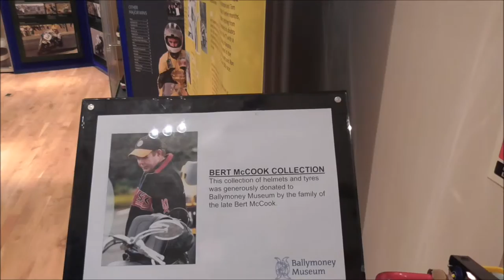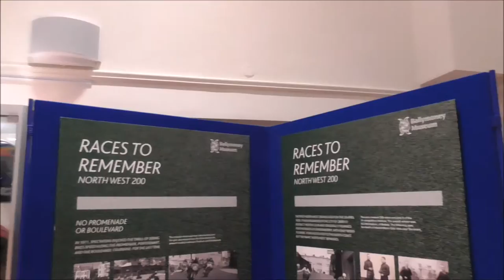Bert McCook's Racing Helmet Collection Ballymoney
I've dropped into the wonderful Ballymoney Museum right at the top of the main street.
Here we have, amongst all things to do with motorcycle racing,  the extensive Bert McCook racing motorcycle helmet and tyre collection. There are used helmets from famous and not so famous racers from all over the UK and indeed Europe who took part in our local racing scene. If you are interested in bikes or motorbike racing you will want to check this museum out.
The late Bert McCook’s collection of motorcycle road racers' helmets and tyres has been generously donated to Ballymoney Museum. The collection includes over 100 helmets worn by famous riders, past and present, including Joey Dunlop and the Armoy Armada, Robert Dunlop and his sons Michael and William, Alastair Seeley, Phillip McCallen, Jeremy McWilliams, Bruce Anstey, Ray McCullough and Richard Creith.  The museum plans to have a selection of the helmets on permanent display in the coming weeks, with the full collection on display to the public next summer.
Mr McCook, from Armoy, followed road racing all his life.  He was friends with many of the riders on the local circuit and began gathering helmets and other memorabilia several years ago.  Since then, he became a familiar sight at various bike shows, exhibiting his collection to help raise funds for the Injured Riders' Welfare Fund.
His charity work attracted support from many riders who regularly donated material as his collection grew. Following the passing of Mr McCook, his family announced that the treasured collection would be presented to Ballymoney Museum.
Ballymoney Museum is located at Ballymoney Town Hall, Townhead Street. Opening hours are Monday to Thursday & Saturday 9am until 5pm, and Friday 9am until 4.30pm. Admission is free.  For further details visit telephone Ballymoney Museum on 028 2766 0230